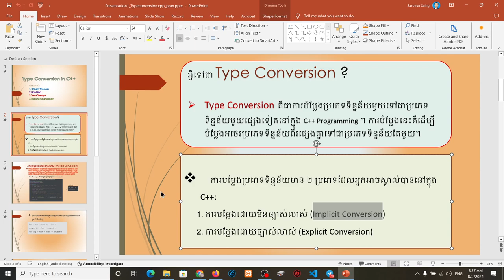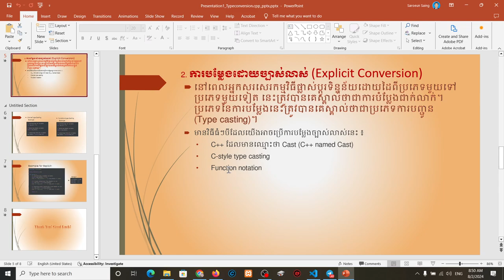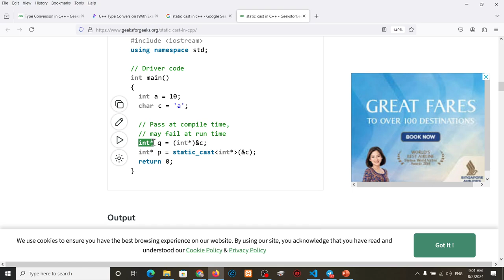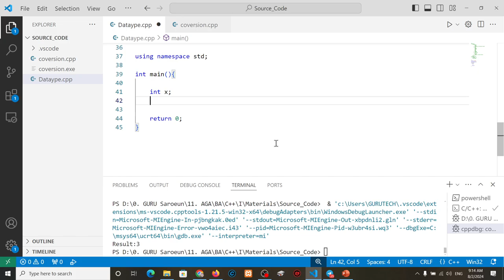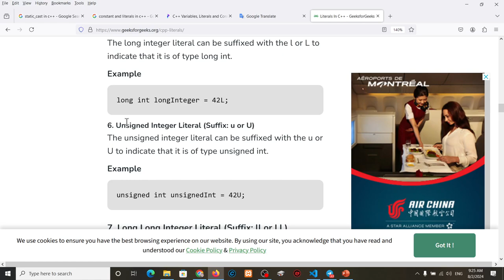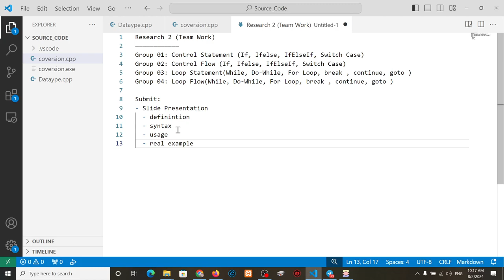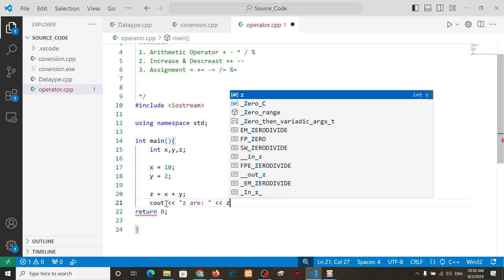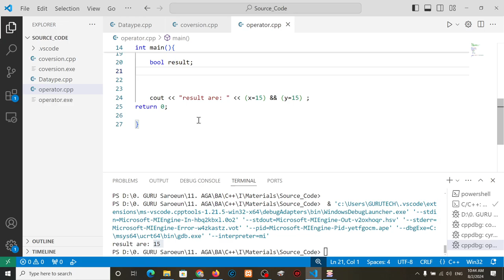C++ Programing Week 05 Type Conversion and Operator in C++ Programing